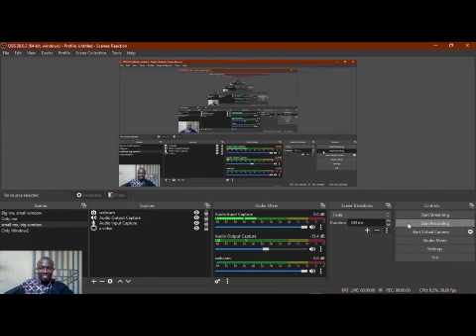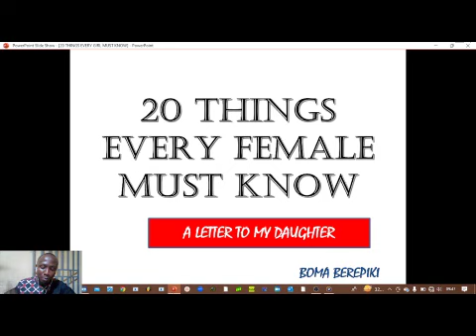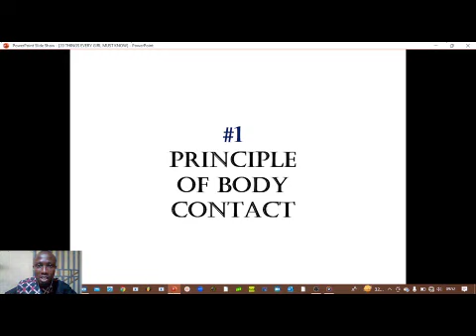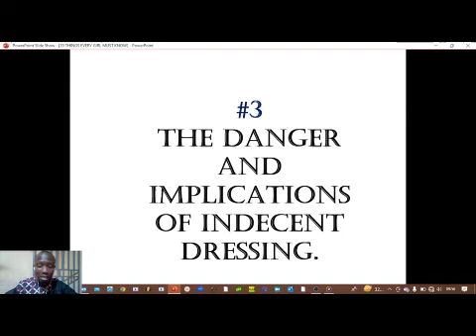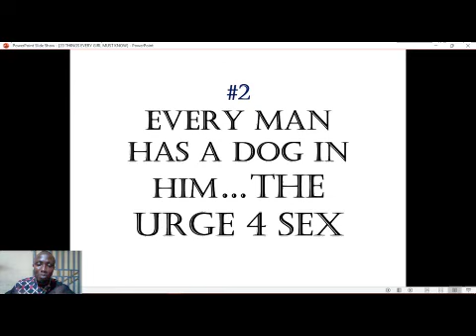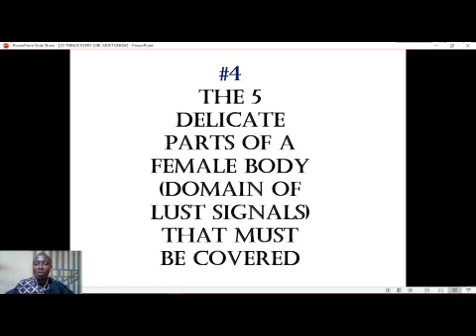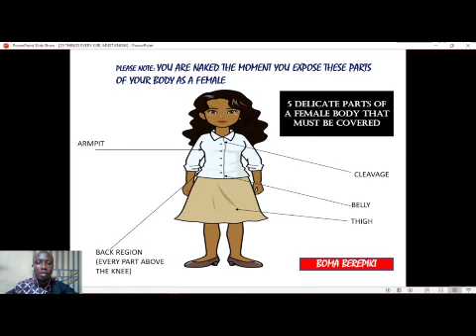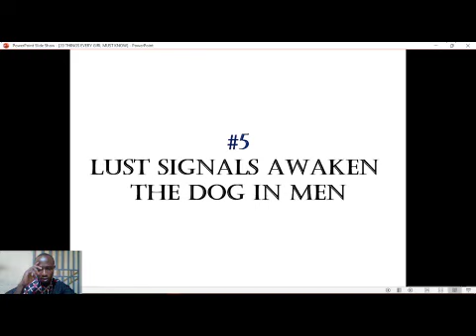20 THINGS EVERY FEMALE MUST KNOW ( PART 01 ) || LETTER TO MY DAUGHTER || BOMA BEREPIKI TEACHINGS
20 THINGS EVERY FEMALE MUST KNOW ( PART 01 ) || LETTER TO MY DAUGHTER || BOMA BEREPIKI TEACHINGS